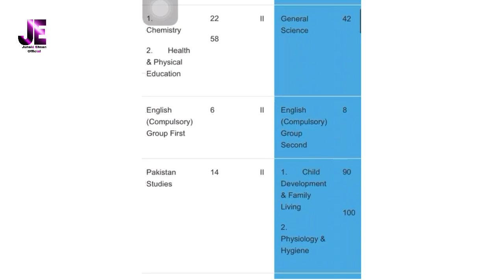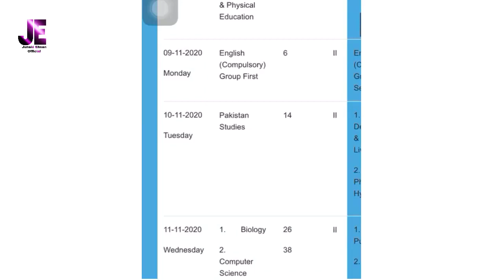All Punjab Board Matric Supplementary Datesheet 2020 Announced|Latest Update 2020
Face Book #.

My channel #.

Motivational videos #.

Child Development #.

Healthy Tips #.

Islamic videos #.

Informational videos #.

Sargodha videos #.